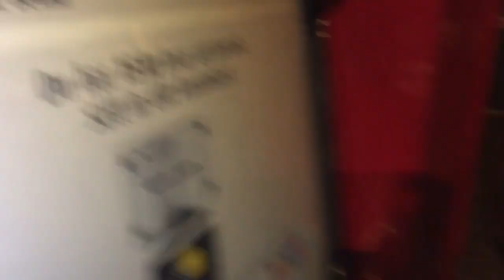Vlogg | Min kamera går sönder & största paniken!!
Hej!

🔺Instagram: Michellehruskas & queensnapchat
🔺Tarzans instagram: tarzantheaffen
🔺Snapchat: abdullahhhh (döm inte, jag var 12 och uttråkad)
🔺Ask: ask.fm/michellelovemaja

Vanliga frågor:
🔹Ålder: 17 (jag är född 22 juli 2000)
🔹Bor: Stockholm
🔹Utbildning: Jag läser ekonomi i andra ring.
🔹Familj: bor med mina föräldrar, min hund och mina två yngre syskon.